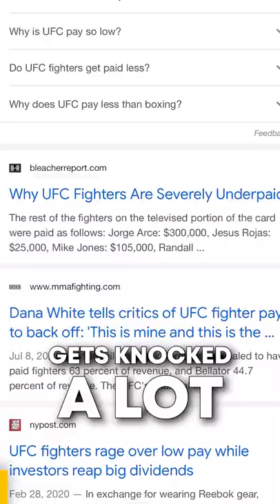Conor McGregor's Brilliant Plan to Make Himself a Billionaire